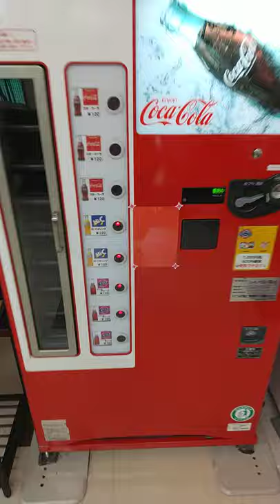Coke vending machine in Japan